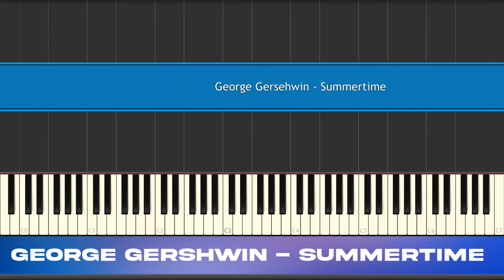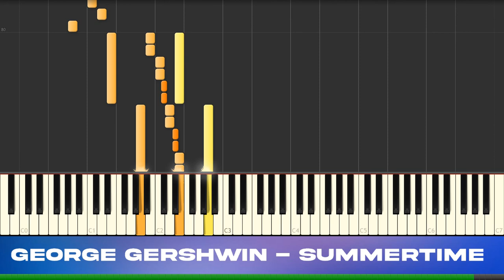Summertime - Advanced George Gershwin Piano Synthesia Tutorial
This is a challenging piece to play on the piano. Here is Summertime by the 20th century American composer, George Gershwin. Hope you enjoy listening to this haunting Gershwin song!